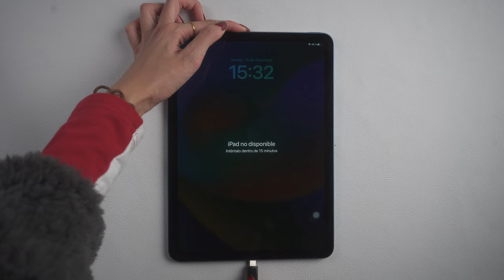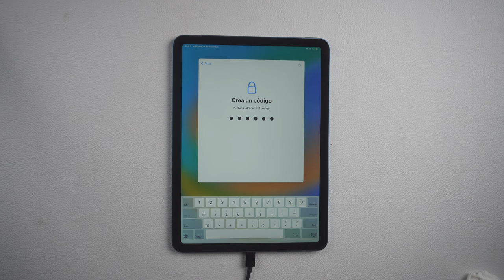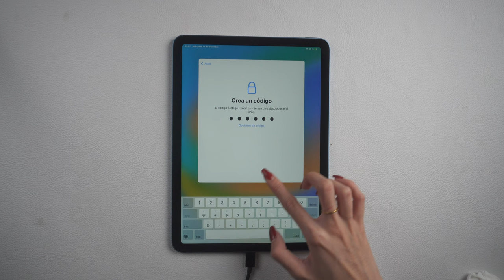🆓QUITAR IPAD | cómo solucionar se me olvido la clave de mi iPad GRATIS🆓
Algunas personas encuentra que no puede desbloquitar Pin de iPad, por eso, te muestra cómo solucionar este problema gratuito

Sea un código de 4 o 6 dígitos numéricos, personalizado, alfanumérico, Touch ID o Face ID, Tenorshare 4uKey es capaz de quitarlo para siempre.

0:00 Introducción
0:17 Forma 1: quitar iPad sin iTunes
1:26 Forma 2: quitar iPad con iTunes

📃 Artículo relacionado: 4 formas de quitar código de bloqueo iPhone si lo olvidé

📖 Guía relacionada: Cómo quitar la contraseña de un iPhone con Tenorshare 4uKey